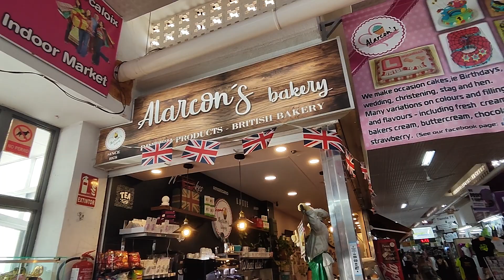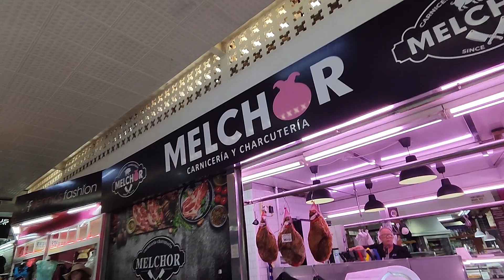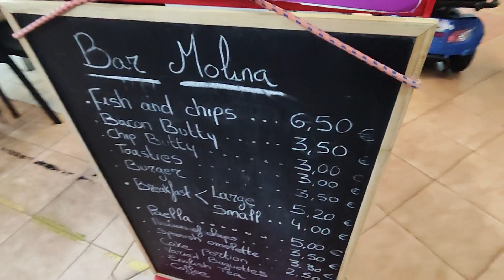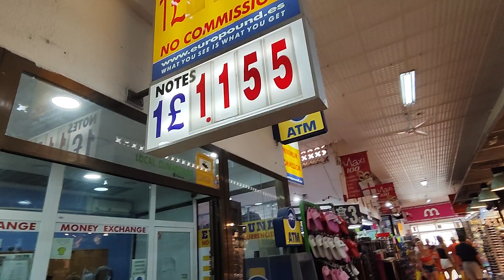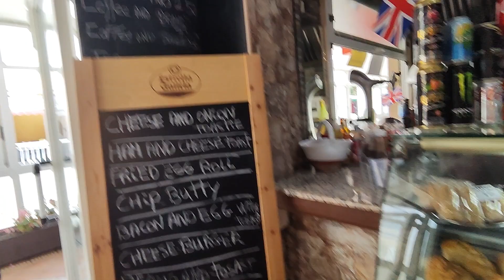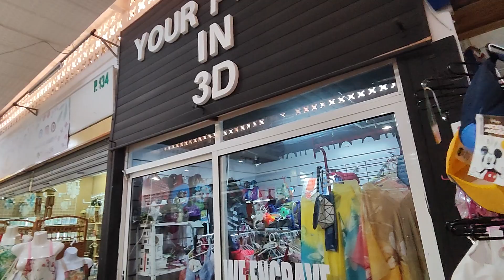Benidorm Indoor Market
Benidorm Indoor Market let's go inside and look for a bargain!